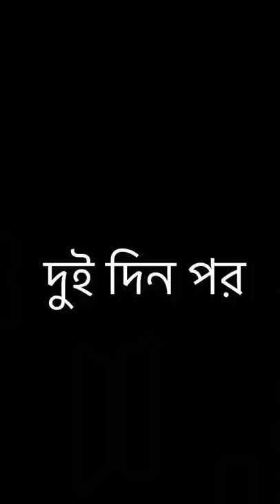ছেলেটি হঠাৎ ক্ষেপে গেল কেন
বিজনেস করতে হলে চিকন বুদ্ধি লাগে